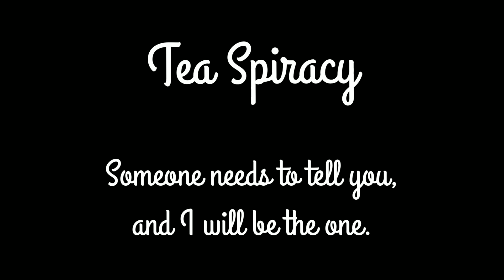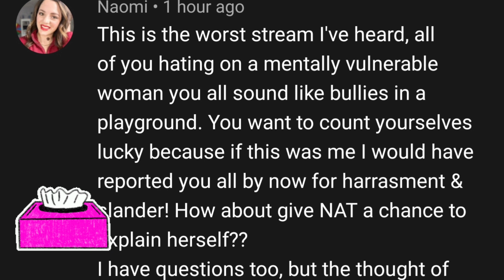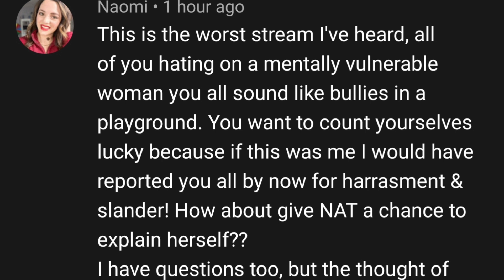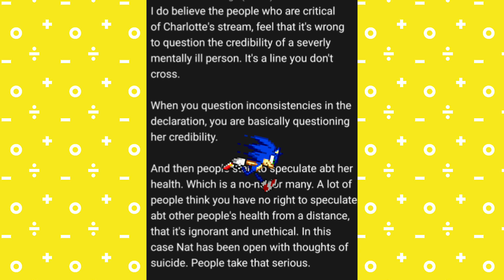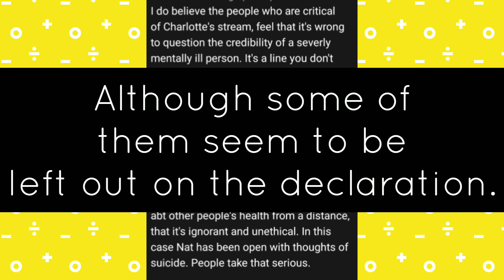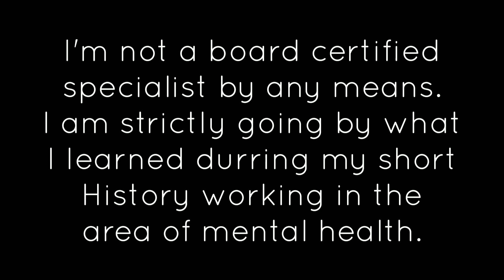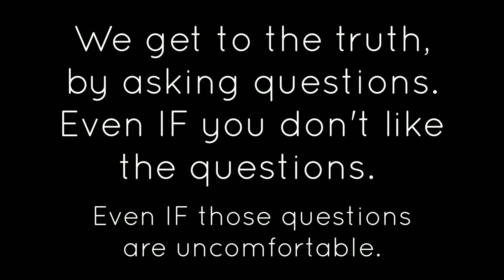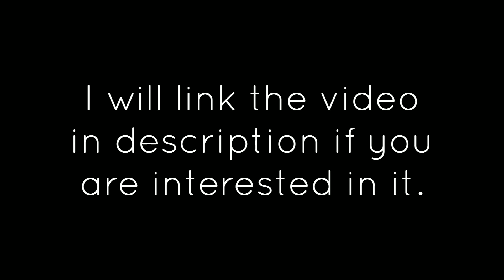OG's & Nat: Virtue Thy Signal Elsewhere! (This Aged Well)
The the about the truth, it always comes to light. Just wait on it!

🔺️**UPDATE, I WAS RIGHT**
🔺️**UPDATE, SO WAS CHARLOTTE**
🔺️**UPDATE, TOLD YA SO**

*Virtue Signal Intensifies*

💫It would be really cool if you bought me a coffee! Sometimes the "tea" doesn't cut it.

💫 Be sure to stop by, and check out the 'WOACB' Reddit

Tea Spiracy is a commentary channel, and commentary channels consist of voicing one's very own thoughts and opinions on any given subject matter. Sometimes, that subject matter may contain another party's legally registered "Copywritten" material. Such factors include: 💛The purpose and character of your use. 🧡The nature of the copyrighted work. ❤The amount and substantiality of the portion taken, and 💚The effect of the use upon the potential market. Commentators (such as myself), may use another party's copywritten material with the obvious intention of being able to provide a more-solid context to viewers. My channel resides within the perimeters of the 'Fair Use' doctrine, and it should be noted that if any party files a "copyright claim" on my channel, I will indeed appeal it and likely win